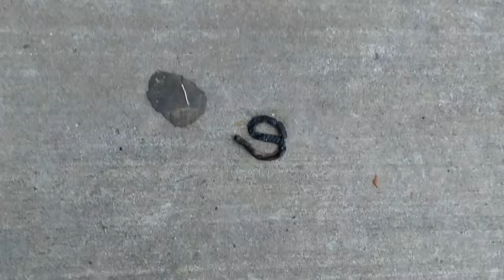It so hot out here in Mississippi that a worm got burn up to death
Was walking on my court and saw a worm burned up as hell